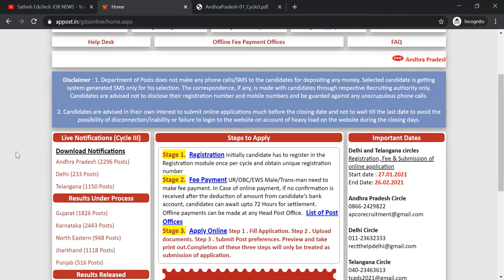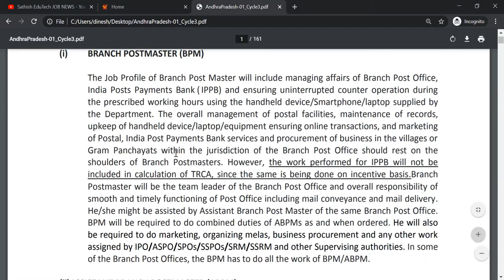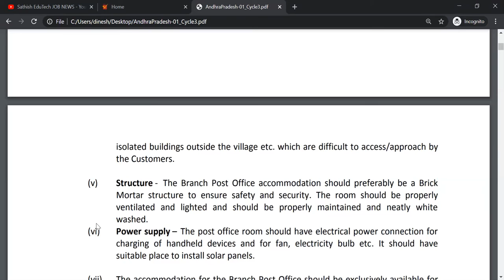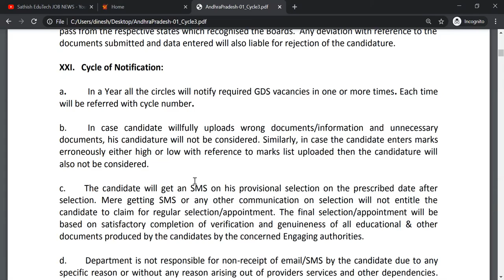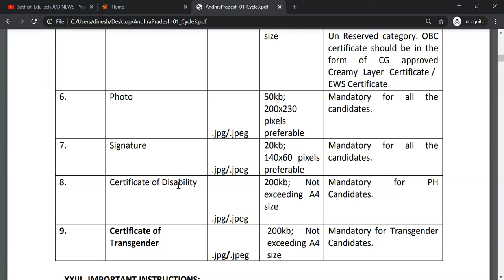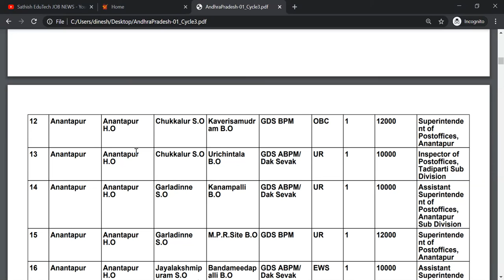AP GDS Notification 2020 || latest 10th class jobs in ap || AP GDS age limit, fee, Apply process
AP GDS Notification 2020 || latest 10th class jobs in ap || AP GDS age limit, fee, Apply process in telugu sathish edutech..